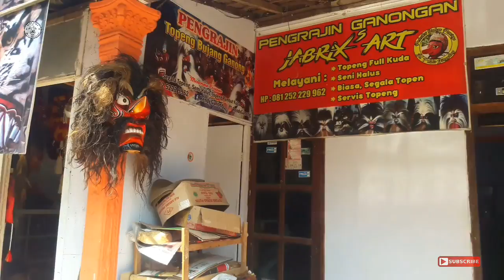TANGGAPAN YOSIKA TENTANG ADEGAN DUET MESRA DENGAN JATHIL OBYOK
klarifikasi detai tentang adegan yosika duet mesra bersama jatil obyok mala kitty dan aya chikamatzu

bagaimanakah tanggapan dulur-dulur semua tentang adegan tersebut, dan setelah melihat video ini?